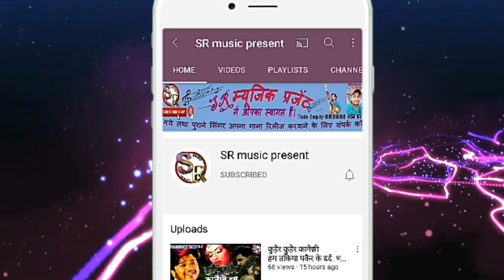धरती पर अईलै एगो चांद बनके हमर जान HD_VIDEO Bansidhar_ka_maithli dharti_per_aile_hamar_jaan_banke_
अगर आप हमारे वीडियो को पसंद करते है lतो PLZ चैनेल को यहाँ

धरती पर अईलै एगो चांद बनके हमर जान Bansidhar_ka_maithli dharti_per_aile_hamar_jaan_banke_hamar_jaan.
► Song :-धरती पर अईलै एगो चांद बनके हमर जान
► Singer :-Bansidhar Chaudhary & manisha mahi
► Writer :
► Label / Company :- SR music present
To Contect:-
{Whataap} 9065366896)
Sr music present CHANNEL पे किसी भी गाना या एल्बम से कॉपीराइट ओनर को आपत्ति है तो वो लीगल मेल कर सकते है 24 घंटा के अन्दर गाना या एल्बम Delete कर दिया जायेगा !

Licence-SR music present